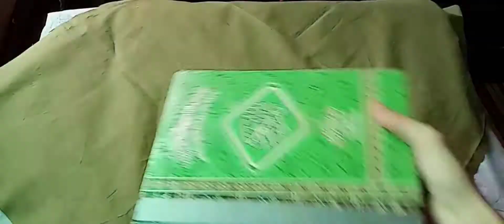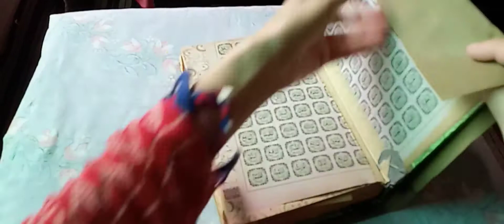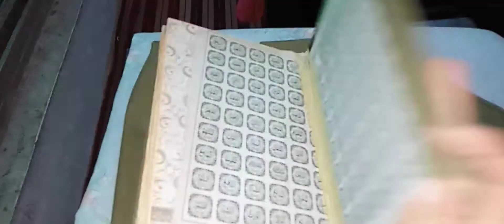Holly Quran cover cutting and stitching | How to make cover of the Holy Quran | Holly book cover